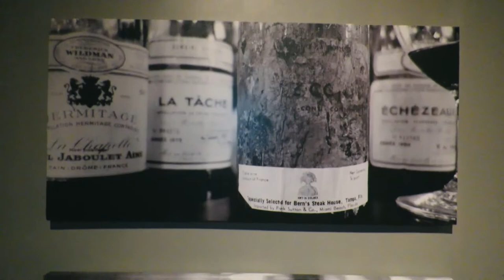The Art Of Wine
A peak into Dallas' most exclusive members- only wine room, Roots and Water. Come along as we check in with owner and sommelier AJ McClellan to talk "all things wine." Beautiful Fount Board display by Fount Board & Table, also located in the heart of Dallas, TX.

Luxury Lifestyle. Luxury Living. Luxury Travel. Luxury Resorts. Luxury Hotels. Tablescapes. HowTo. Luxury Real Estate. Million Dollar Homes. Super Yachts. Super Cars. Private Jets. Private Planes. Experiences. Luxury Brands. Fine Art. Wine Tasting. Wine Pairing. Wine. Fine Dining. Home Decor. Interior Design. Opulence. Fashion. Beauty. Hospitality. Concierge. Blogger. Fortune. Luxury Tech. Luxury Columnist. Exclusive. 5 Star.